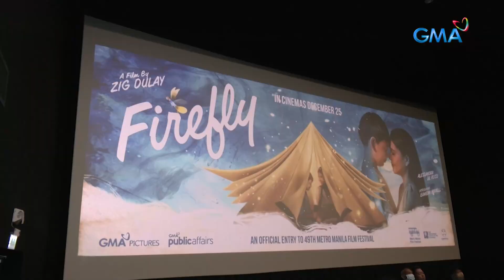All-access sa “Firefly” advance screening! | Unang Hirit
Nalalapit na ang 2023 Metro Manila Film Festival! Pero bago ‘yan, may all-access pass ang Unang Hirit sa advance screening ng “Firefly.” Makikipagkuwentuhan si Shaira sa cast members ng pelikula at ilan sa Kapuso star na inimbitahan doon. Panoorin ang video.